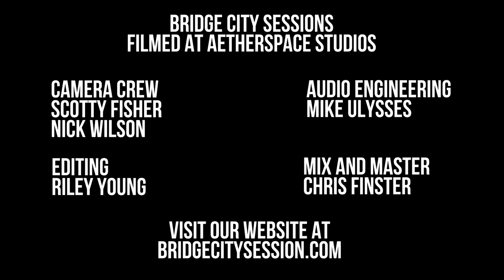BOAT RACE WEEKEND - "Fast Car" (Tracy Chapman Cover) - BRIDGE CITY SESSIONS